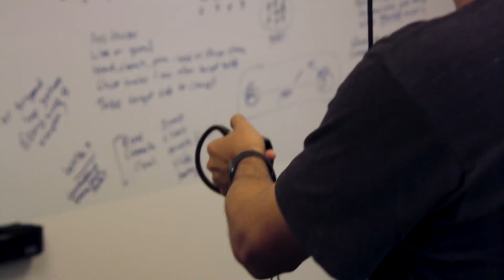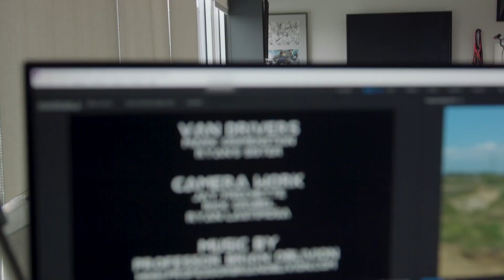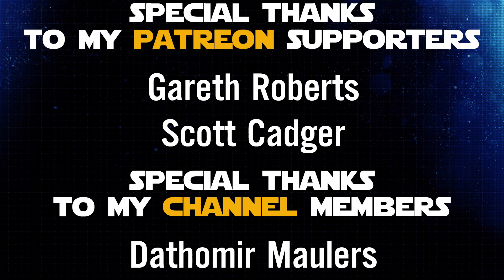TITANFALL 3 in 2019? - Jedi Fallen Order + VR Shooter Instead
Titanfall 3 may come in 2019 as Respawn are making Jedi Fallen Order plus another game. This could be Titanfall 3 or a Oculus VR Shooter.

AZZATRU is a channel that posts daily Star Wars Battlefront news updates, tips, Clone Wars and more. This channel is pg clean family friendly. The content is fit for all ages!

General Kenobi! Welcome to the bottom of the description ;) Comment "Hello there!" if you read this!

- AZZATRU